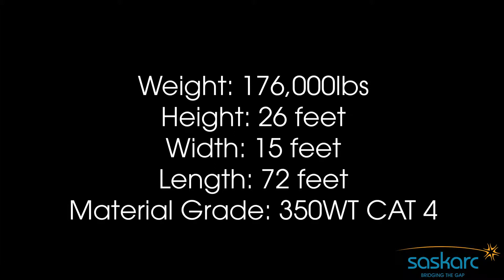176,000-lb fabricated steel structure flip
Saskarc recently fabricated a 176,000-lb structure that required a rotation, or “flip” using shop and overhead cranes in order to complete test-fitting.

Watch the flip in action!